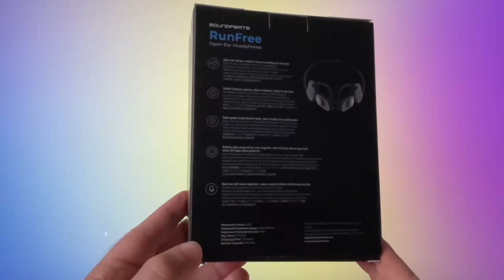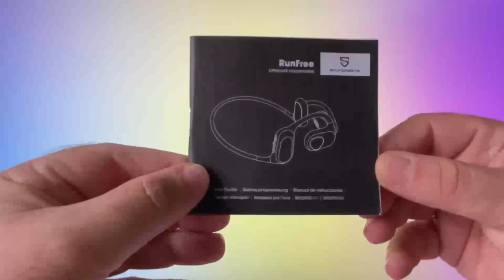Gagnez Le Casque à conduction aérienne 🎧 : SoundPEATS Run Free Bluetooth 5.3 le son ultime 💥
Gagnez le casque révolutionnaire à conduction aérienne 🎧 SoundPEATS Run Free Bluetooth 5.3 et découvrez le son ultime qui vous fera vibrer ! 💥 Ne ratez pas cette opportunité de vivre une expérience auditive exceptionnelle. Pour participer, suivez-nous et commentez avec votre chanson préférée 🎶. La chance vous sourit ! 🍀

Utilisez le code 8RJ8NC9R pour économiser 10% disponible jusqu'au 30/9/2023